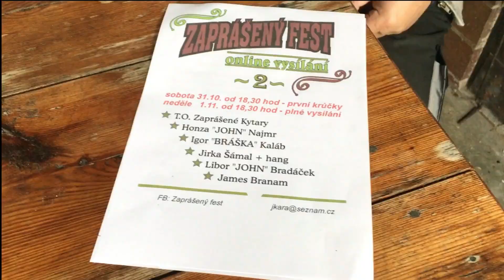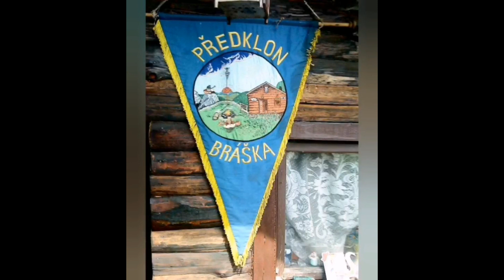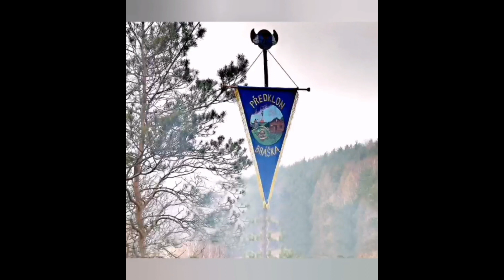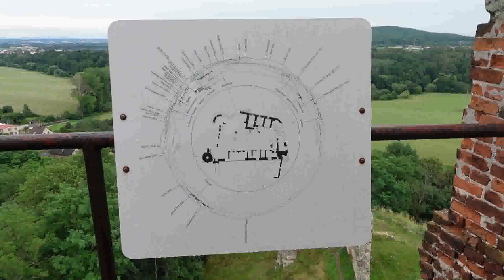Zaprášený Fest č.2 - první krůčky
Internetový hudební pořad Zaprášený Fest č.2 -  sobotní zkrácená verze.